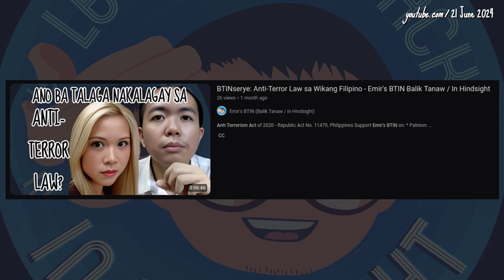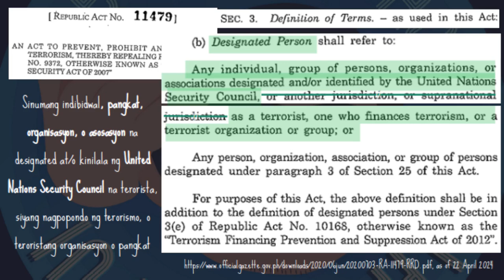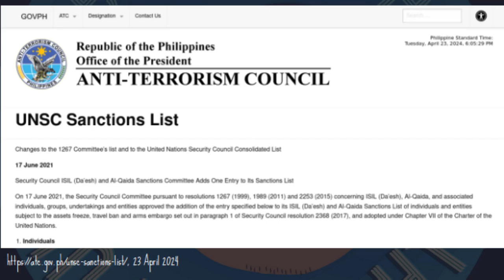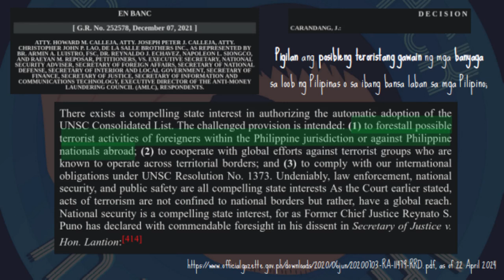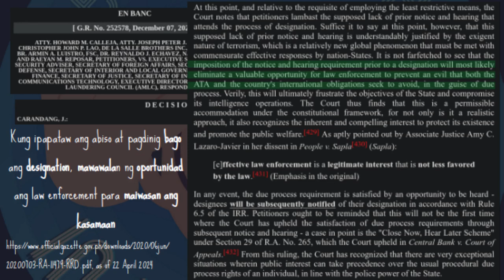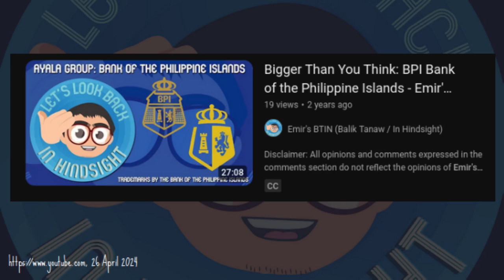UN Security Council Designation Anti-Terror Law sa Wikang Filipino Short Part 9 - Emir's BTIN